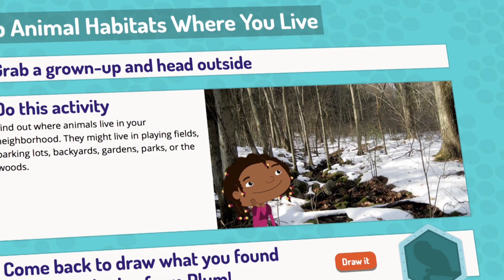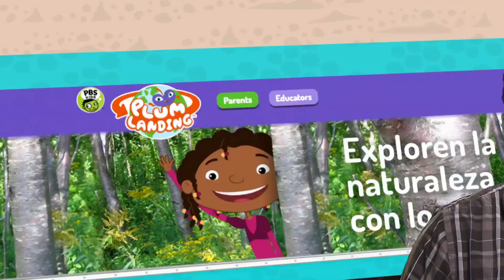Cinco maneras de comenzar a explorar el aire libre | PLUM LANDING en PBS KIDS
¡Estar al aire libre es más fácil de lo que crees! Aquí te presentamos cinco maneras de explorar la naturaleza.